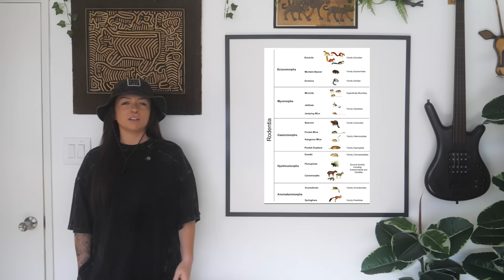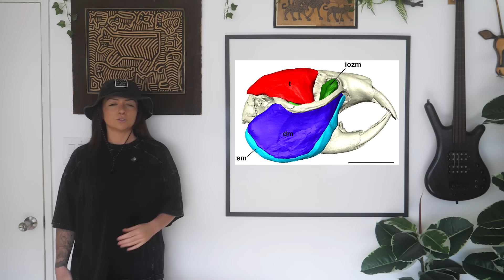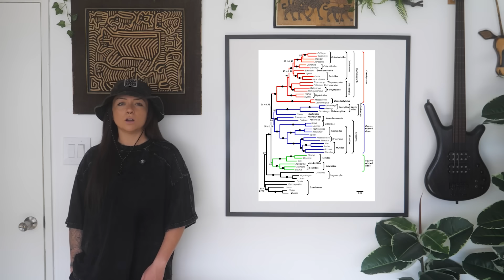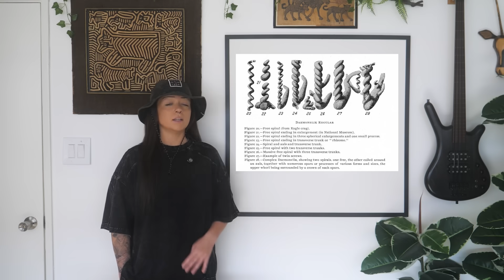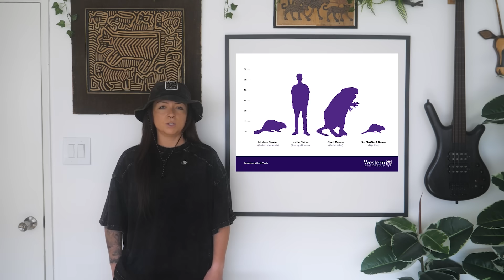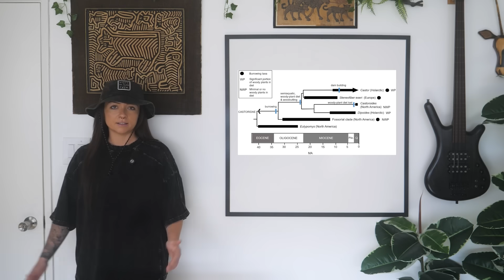How Beavers Became So Sick | Lindsay Nikole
Beavers might be the “cute” animal we all overlook, but these aquatic engineers are a force to be reckoned with. From building dams that reshape landscapes to their fascinating evolutionary story, beavers are some of the most important creatures you’ve never really thought about. Let’s take a dive into how these rodents became the unsung heroes of the natural world.

Oh! And I wrote a book, so definitely make sure to grab it—Epic Earth out now!

Chapters:
00:00 Is Prehistoric Coolness Overrated?
01:40 Beaver Basics Anatomy and Traits
05:04 Evolution of Beavers From Burrowers to Swimmers
07:47 The Role of Dams How Beavers Shape Ecosystems
09:44 Building a Beaver Dam A Step-by-Step Guide
14:49 The Largest Beaver Dam A Marvel of Nature
16:43 Why Beavers Are Ecosystem Engineers